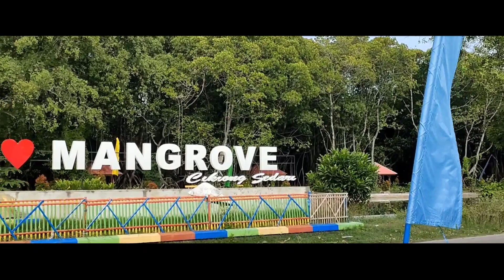mancing di hutan pariwisata mangrove cikeong sedari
mancing dihutan pariwisata mangrove cikeong sedari.
hutan mangrove pariwisata cikeong sedari adakah salah satau destinasi wisata murah meriah didaerah karawang.tepatnya didaerah cikeong sedari.tempatnya sejuk dan lumayan nyaman untuk sekedar melepas penat dari keramaian.kali ini saya mencoba mancing dispot didalam hutan pariwisata ini..siapa tahu ada spot potensialnya..cekibrooott!!!